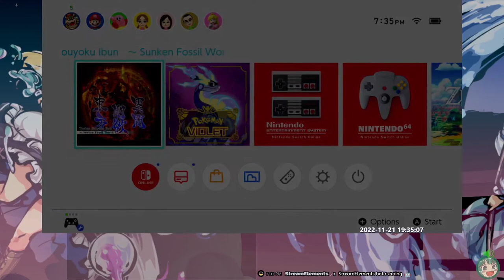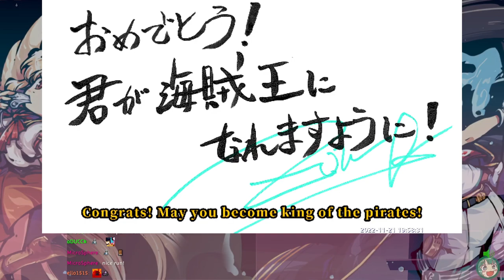東方「17.5」Greedy Challenge, Murasa, Easy